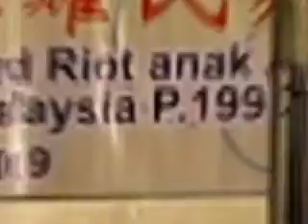Serian Performance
The performance been invite at Sarawak, Serian are mix up with Wushu, Lion and Dragon Dance, International Dance and Ballet... hope all of you enjoy the clip...05/09/2009